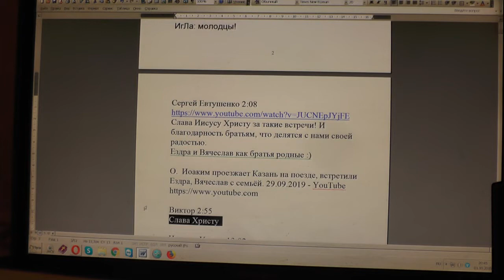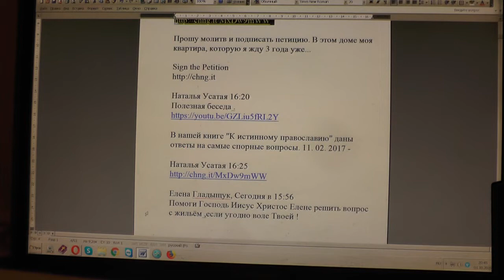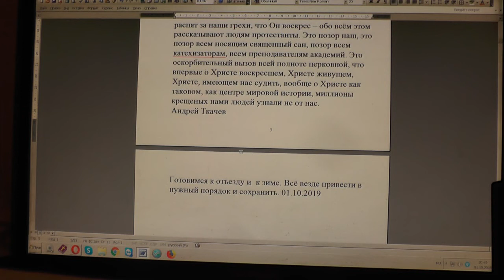№1385. События дня. Иоан. 5:39 Исследуйте Писания, ибо вы думаете... 01.10. 2019